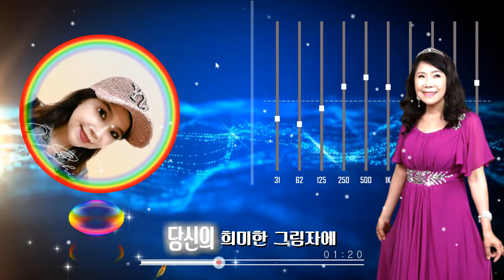그림자 / 신윤정 [가수 신윤정 2022 신곡]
■ 가수 신윤정 / 그림자 ■
작사 김철 / 작곡 김철 / 편곡 한정규 / 노래 신윤정